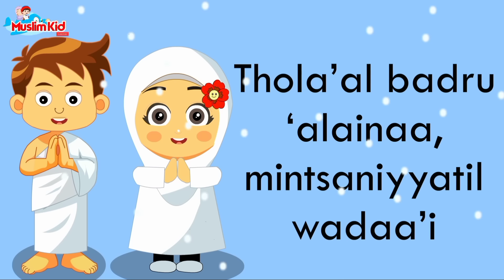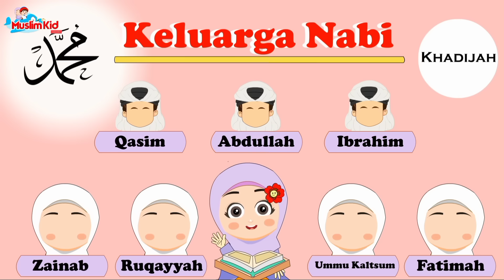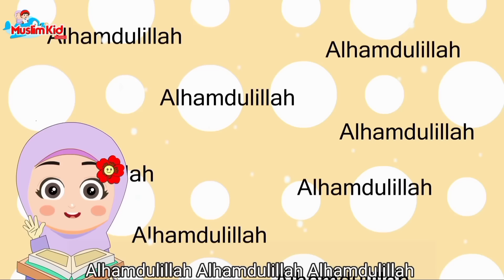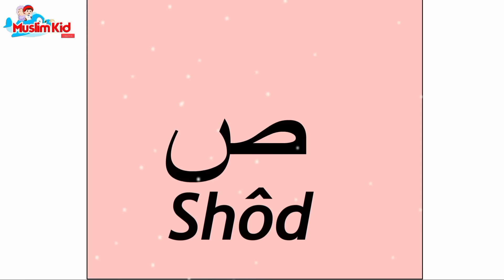Lagu Anak Islami - Thola'al badru 'alaina, asmaul husna, sifat wajib Allah, Allahul Kaafi, dan lain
kompilasi lagu anak islami 28 menit
lagu medley anak islami
konten anak muslim
Allahul Kaafi

40 menit
kompilasi lagu anak islami terpopuler
rukun Islam

5 rukun Islam yang harus kita amalkan
1.syahdat
2. sholat
3. puasa
4. bayar zakat
5. naik haji jika mampu

20 sifat allah lagu, 20 sifat allah lirik, animasi indonesia, kastari animation juz amma, kids song, kompilasi lagu anak islami, lagu anak, lagu anak anak lucu indonesia, lagu anak anak terbaru 2021, lagu anak islami, lagu anak terbaru, nussa rara belajar ikhlas, nussa rara jangan asal makan, nussa rara rukun islam, nussa tak bisa balas, nussabisa, sholawat nabi muhammad, sholawat nabi ya nabi salam alaika, alif baa taa, alif ba ta, alif ba ta upin ipin, alif ba ta sa